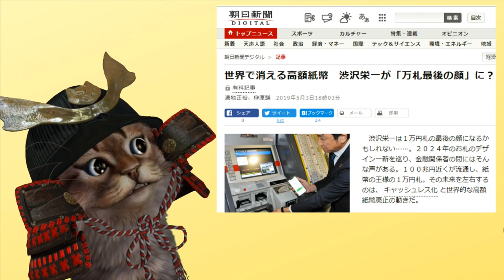現金はコストがかかり過ぎ！キャッシュレスで高額紙幣が消滅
【PR】 普段キャッシュレスについて学ぶといずれお札が消えていくのではないかと思ってましたが、それが現実になりそうとのことで自分でも驚いています。完全キャッシュレスは難しいと思いますが高額紙幣を刷るためのコストのほうがかかるので徐々にこれに関連するニュースも出てきそうですね。

使用機材
マイク：Rode NT1A
キャプチャーボード：I-O DATA GV-USB3
オーディオインターフェース：YAMAHA AG03